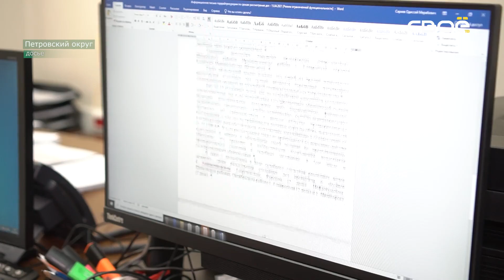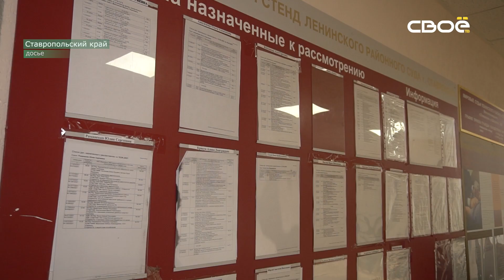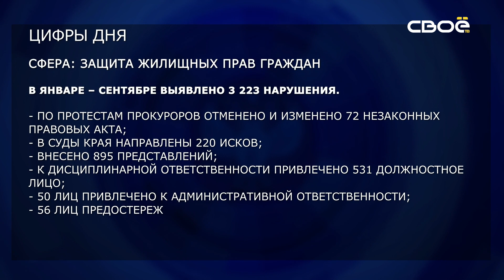Око Государево. Преступления в интернете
За последние 10 лет криминал активно проник в виртуальный мир. И злоумышленники охотно пользуются этим, придумывая изощрённые схемы обмана. Как борются с кибер-преступлениями в нашем регионе? Об этом расскажет прокурор Шпаковского района Сергей Степанов.